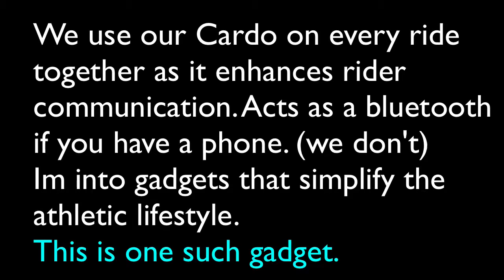Cardo BK-1 Duo. Intercom For Cyclists..mp4